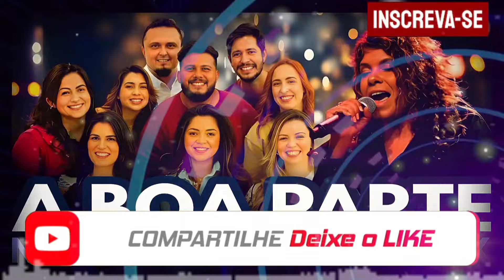A BOA PARTE REMIX GOSPEL 2024 FHOP & NÍVEA SOARES LANÇAMENTO AVIVA 31